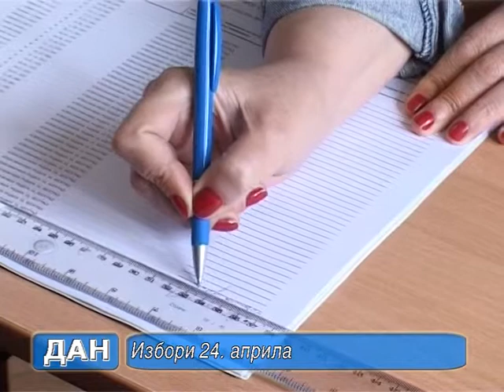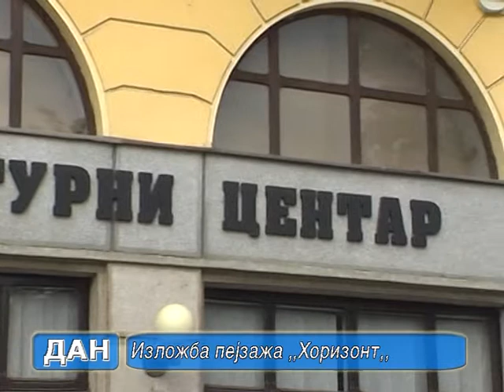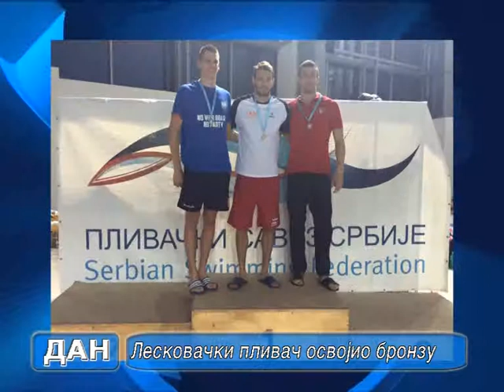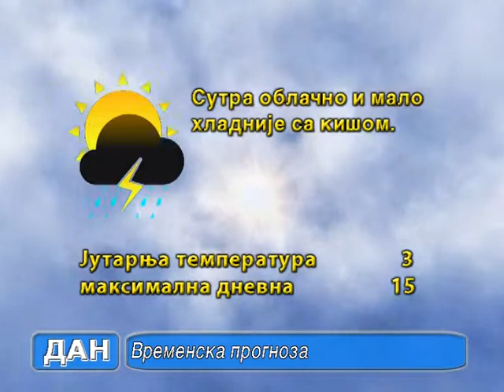DAN 2.3.2016.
Dnevna informativna emisija RTV Caricin Grad.